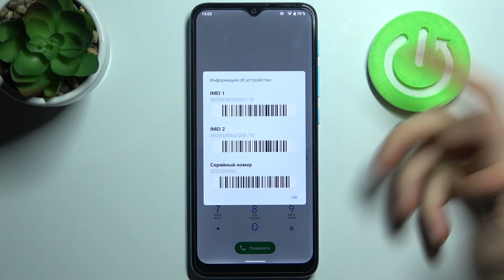Как просмотреть свой IMEI и серийный номер Motorola Moto E7i Power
Доброго времени суток, пользователи Motorola Moto E7i Power. В этом видеоролике мы покажем вам как на телефоен Motorola Moto E7i Power узнать свой серийный номер. Если вам нужен имей код телефона Motorola Moto E7i Power, то мы покажем код для просмотреть IMEI на Motorola Moto E7i Power.

Как уведить имеи код на Motorola Moto E7i Power? Как просмотреть iMEI код на Motorola Moto E7i Power? Где на Motorola Moto E7i Power увидеть код имей на Motorola Moto E7i Power? Как узнать серийный номер на Motorola Moto E7i Power?